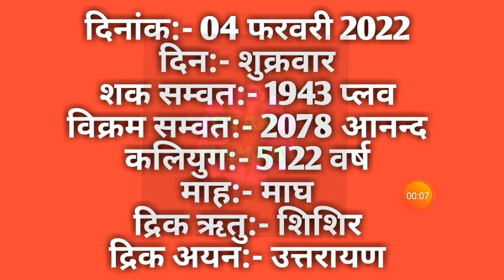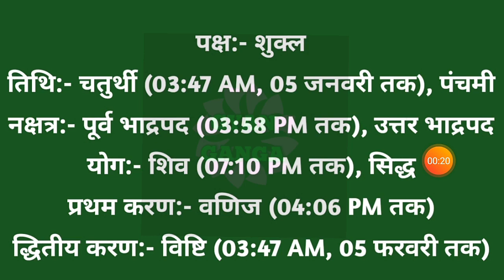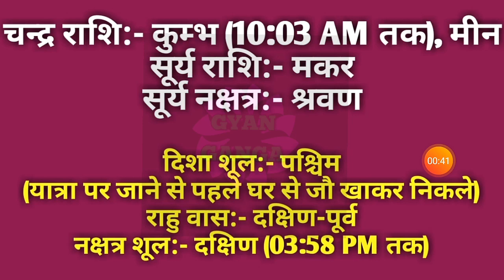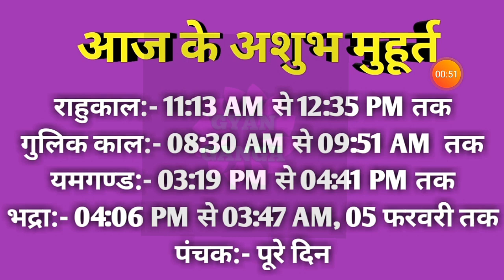04 February 2022 ka Panchang । पंचांग 04 फरवरी 2022 । 04 February 2022 Friday Hindi Panchang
04 February 2022 ka Panchang । पंचांग 04 फरवरी 2022 । 04 February 2022 Friday Hindi Panchang

04 February 2022 Panchang : 04 February 2022 का पंचांग, शुभ मुहूर्त, तिथि, नक्षत्र, सूर्योदय, सूर्यास्त, राहुकाल, पक्ष, अभिजीत मुहूर्त, अमृत काल,  चौघड़िया, व्रत व् त्यौहार। जानिए फरवरी ०४, २०२२ का पंचांग और महत्वपूर्ण जानकारियां हिन्दू पंचांग के अनुसार, कब से कब तक शुभ मुहूर्त है, कब से कब तक अशुभ मुहूर्त है। यदि आप किसी शुभ कार्य को किसी विशेष दिन और शुभ मुहूर्त में करना चाहते हैं तो दैनिक पंचांग की सहायता से आप उस दिन का शुभ मुहूर्त को जान सकते हैं। तो आइये अब जानते हैं 04 February 2022 का दैनिक पंचांग
About this Video :
1) 04 February 2022 ka hindu Panchang.
2) 04 February 2022 Panchang and Shubh Muhurat.
3) Aaj ka Panchang 04 फरवरी 2022 पंचांग .
4) Shubh Panachang in Hindi .
5) Indian Calender Hindi Panchang .
6) 04 February 2022 Thursday Hindi Panchang .
7) 04 फरवरी का पंचांग, शुभ मुहूर्त, तिथि, नक्षत्र, सूर्योदय, सूर्यास्त .
8) 04 फरवरी 2022 का दैनिक पंचांग .
9 ) aaj ka shubh Muhurat 04 February 2022 .
10) aaj ka rahu kaal .
11) aaj ka sampurna Hindu Panchang .
12) February 04 Panchang Panchangam for New Delhi .
13) Panchang For 04 February 2022 .
14) Hindu Calender February 04 & 04 February 2022 Panchang .
15) Panchang February 04, 2022 Online Panchangam and Hindu Calender for the world .
16) 04 February 2022 Panchang & Shubh Muhurat , 04 फरवरी का पंचांग, शुभ मुहूर्त .
17) 03 February 2022 Thursday panchang online.
18- Worldwide Panchang.
19- Education Videos

04 February 2022 Auspicious Timings (Shubha Muhurat) & Inauspicious Timings (Ashubha Muhurat), Panchang and Muhurat for 04 February 2022 Hindu Month and Tithi.